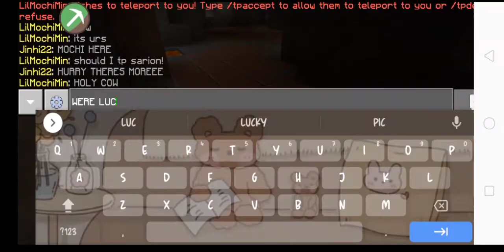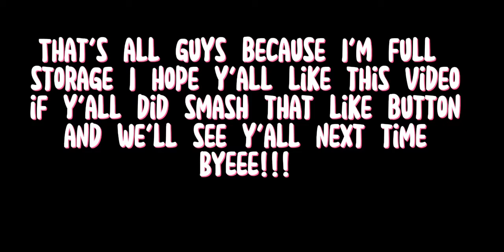Creating a New base on Lifeboat Sm57 | Jinhi22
Don't ever read description I'm bored on typing lol